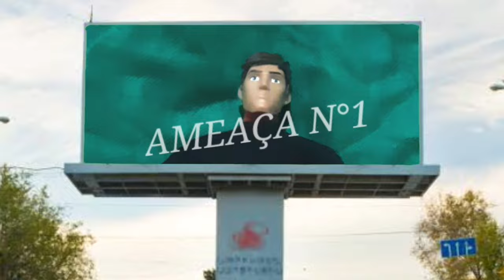No Way Home: Bonecos A Série | Trailer Oficial.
Estão preparados para a Nova Série do Canal?!

Título: No Way Home
Gênero: Ação/Aventura
Lançamento: Em Breve
Qualidade: 4K
Áudio: Português
Formato: IMAX
Duração: 2:57 min
Produção: VitorHenriqueSéries
Diretor: VitorHenriqueSéries
Edição: VitorHenriqueSéries

Composição Completa: VitorHenriqueSéries